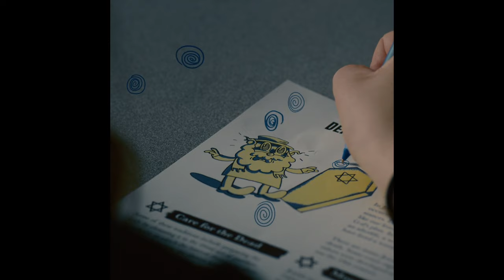Tahara (2020) - Jealous Crush Scene | Movieclips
Tahara - Jealous Crush: Hannah (Rachel Sennott) gets jealous of Carrie (Madeline Grey DeFeece).

FILM DESCRIPTION:
Two best friends attend the funeral of a Hebrew school classmate who died by suicide and accidentally damage their friendship beyond repair.

CREDITS:
TM & © Film Movement (2020)
Cast: Madeline Grey DeFreece, Rachel Sennott
Screenwriter: Jess Zeidman
Director: Olivia Peace